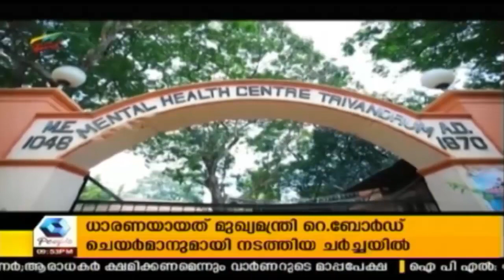Naam Munnottu : സർക്കാരിന്റെ മാലിന്യനിർമ്മാർജ്ജന പദ്ധതികൾ | Part 2 | 29th March 2018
നാം മുന്നോട്ട്' മുഖ്യമന്ത്രി പിണറായി വിജയനുമായി സമൂഹത്തിന്റെ വിവിധ മേഖലയിൽ നിന്നുള്ള വ്യക്തികൾ നടത്തുന്ന സംവാദം. എൽഡിഎഫ് സർക്കാരിന്റെ സമഗ്ര വികസന പദ്ധതികളെക്കുറിച്ചും ജനങ്ങളുടെ പ്രശ്നങ്ങളെക്കുറിച്ചും ഈ പ്രോഗ്രാമിൽ ചർച്ച ചെയ്യുന്നു.